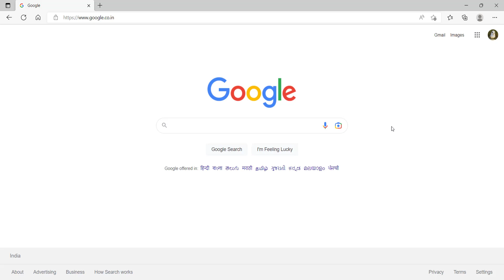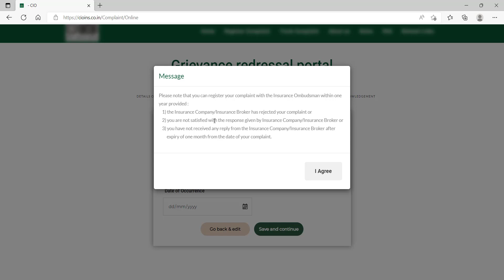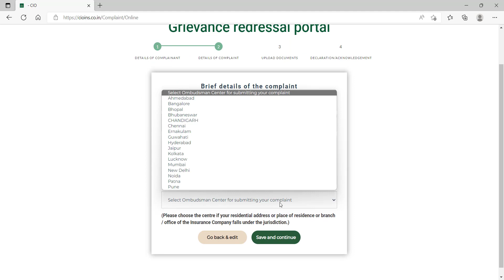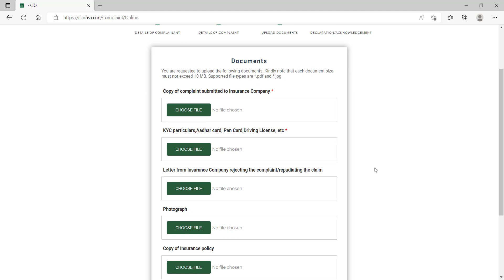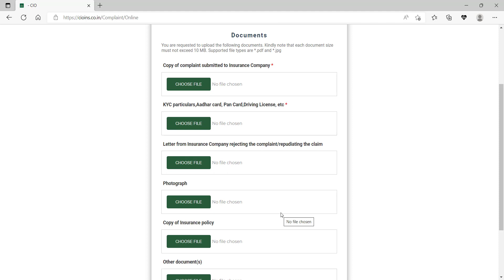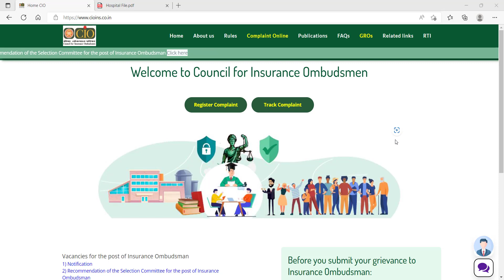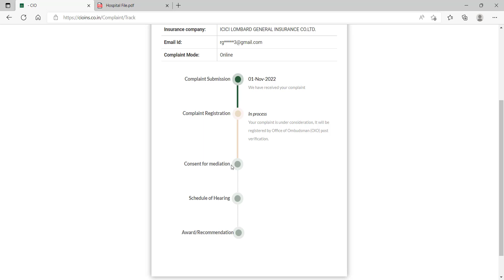Insurance Ombudsman Online Complaint Step by Step Process Part- 1 बीमा लोकपाल में शिकायत कैसे करें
Video Shows Live Complaint Filing on the Insurance Ombudsman Portal (बीमा लोकपाल).
Time Stamping:
00:00 Introduction & Complaint Process
04:53 Complaint Registration Successful
05:01 Track Live Complaint Status

Complete step by step process to complaint against an insurance company and complaint tracking is explained in this video.